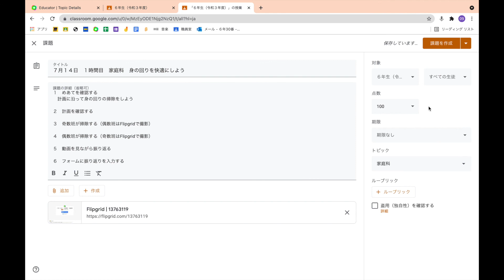Google Classroomの授業準備そのまんま 家庭科 身の回りを快適にしよう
Classroomの授業準備をそのまんま収録したシリーズ第３５弾
計画を立てて掃除をする活動。これまでだったら自分たちが掃除をする姿を見ることはできませんでしたが、Flipgridで相互に掃除の様子を撮影し合うことで、後から確認することができます。１人１端末だからこそできる活動です。